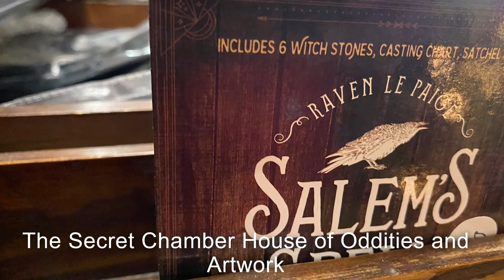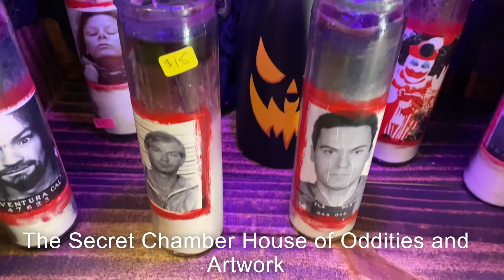The Secret Chamber House of Oddities and Artwork in Fairborn Ohio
Here's one of the weird things/places to see in Fairborn, Ohio -- the Secret Chamber House of Oddities and Artwork